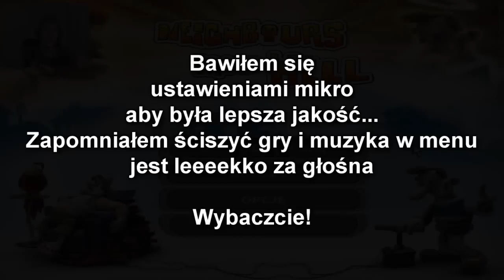WKURWIAJĄCY SĄSIEDZI #10 - KONIEC TEGO WSZYSTKIEGO!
Ciekawe gry, aby zabić nudę - potwierdź maila, aby zyskać bonusy w niektórych grach.

RUSZYŁ SKLEP - BLUZY SĄ DROGIE, DLATEGO NIC NA NICH NIE ZARABIAM, ABY KOSZTOWAŁY JAK NAJMNIEJ :)
Wszelkie fan-arty czy nie wiem co tam wymyślicie wysyłajcie na fanpage czy też e-mail - linki podane wyżej :)